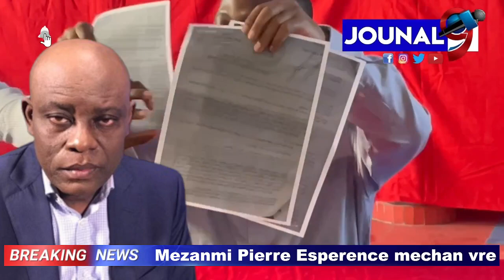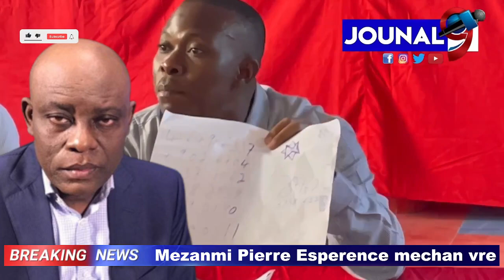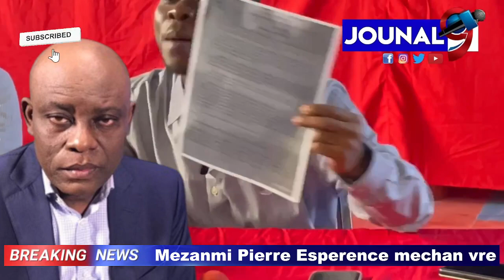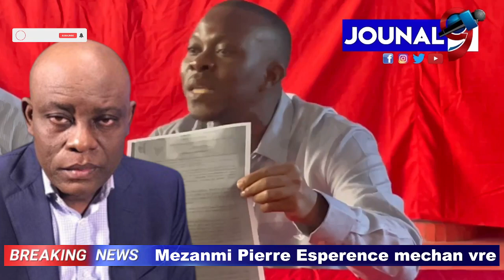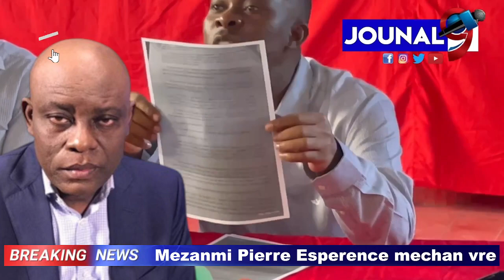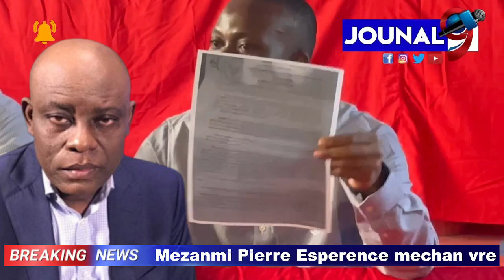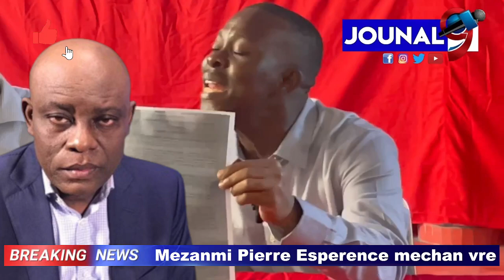Men Reyaksyon Guerrier Henri sou dosye Sherlson Sanon ak Pierre Esperence lan , pierre fe anpil mal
Jouna9#HaitianNews# LiveJounal#LiveNews